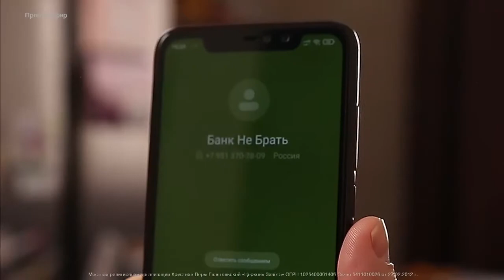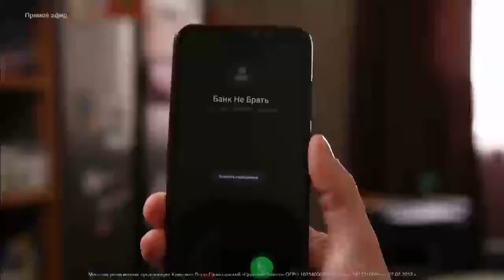ЧТО БИБЛИЯ ГОВОРИТ О ДЕНЬГАХ? Прямой эфир из «Церкви Завета» 28-03-21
Люди всегда стремились к финансовому благополучию. И сегодня все в нашем мире зависит от материального обеспечения. Однако в Евангелие от Матфея (6:21) Иисус говорит нам: «ибо где сокровище ваше, там будет и сердце ваше». Как же в стремлении к достатку не предать духовные ценности и не отвернуться от Слова Божьего?

Мы живем в эпоху «финансовых гуру» и «коучей». Отовсюду на нас льются потоки предложений изменить свою жизнь, открыть секрет богатства и тайные знания, которые не сегодня, так завтра сделают нас миллионерами.

И эта тема актуальна как никогда! Ведь нам давно пора научиться управлять своими финансами!

Но знали ли вы, что лучший финансовый тренер — это Библия? Свыше 2500 стихов Священного Писания говорят о материальном благосостоянии и управлении финансами, что значительно больше, чем количество стихов о вере и благодати, Небесах и аде.

О том, как приобрести библейский взгляд на деньги, узнайте в проповеди Виталия Максимюка прямо сейчас.